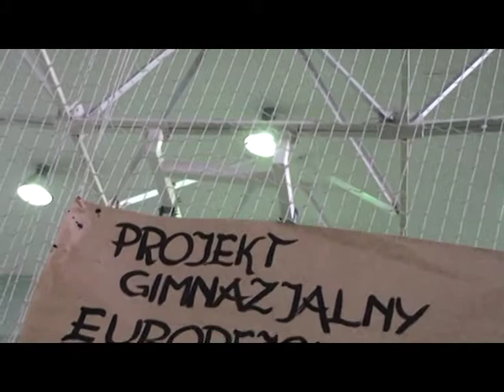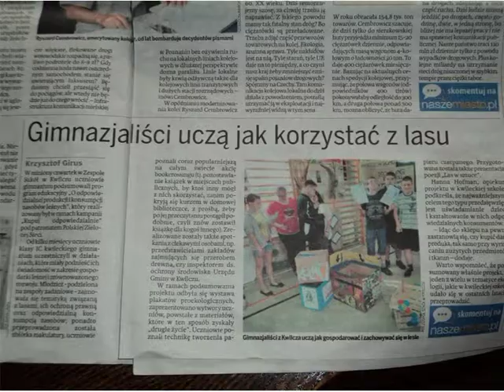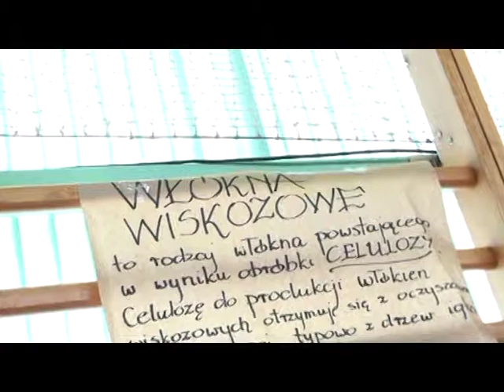Eco Konsumenci - Gimnazjum w Kwilczu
Film konkursowy I edycji projektu "Kupuj odpowiedzialnie drewno i papier" Związku Stowarzyszeń Polska Zielona Sieć - finalista z woj. wielkopolskiego oraz laureat etapu ogólnopolskiego - I miejsce

▶ Wesprzyj nas!
Chcemy lepszej, czystej i bezpiecznej planety dla nas i naszych dzieci i wiemy co robić, by zmieniać świat na lepsze. Jeżeli chcesz nam pomóc, ustaw przelew na i pomóż nam działać!